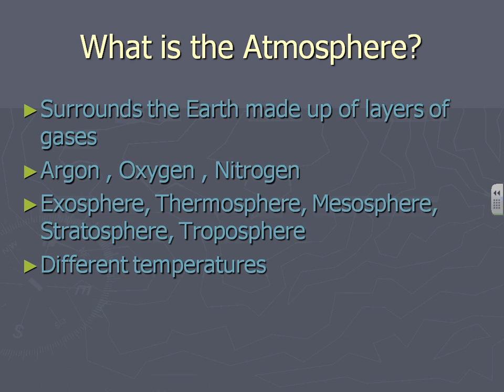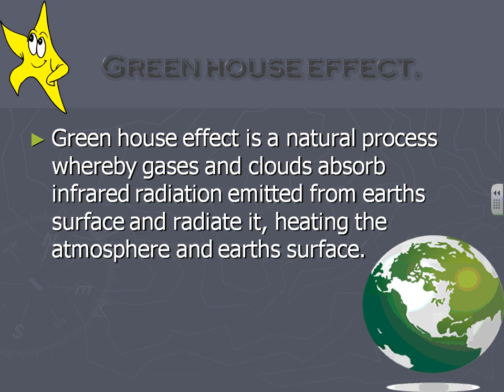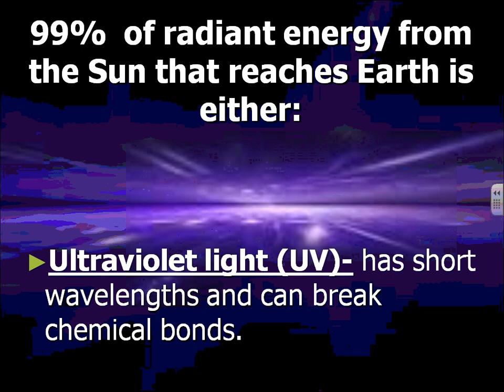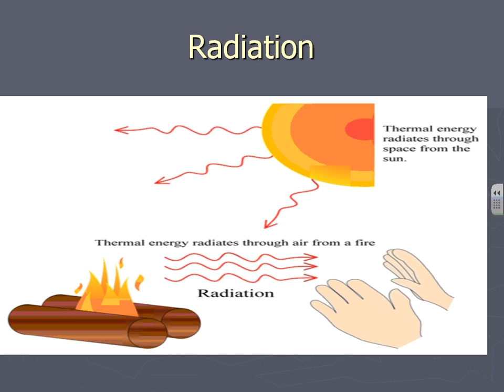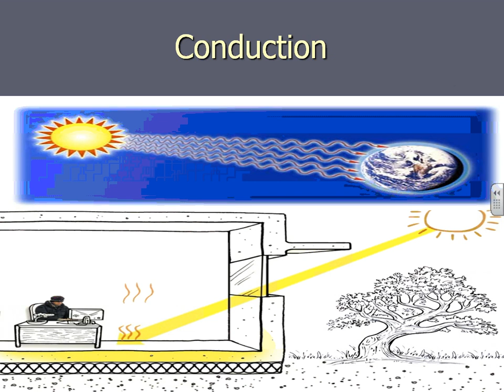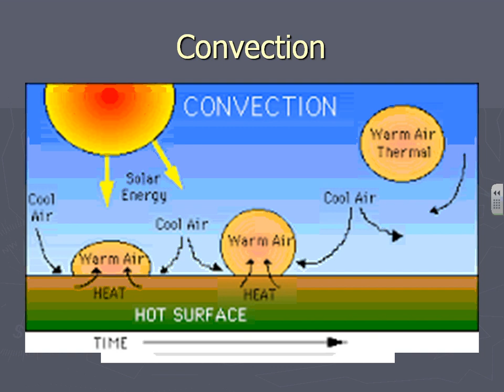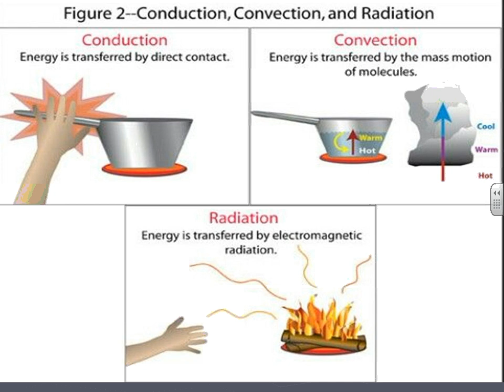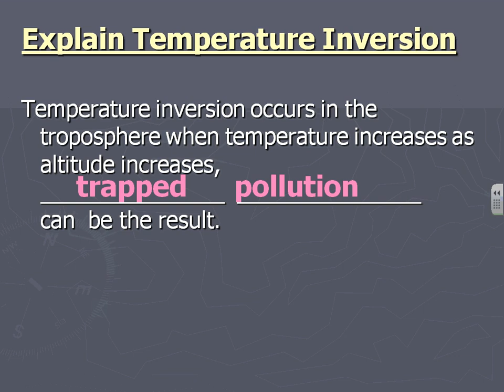Atmosphere Energy Transfer